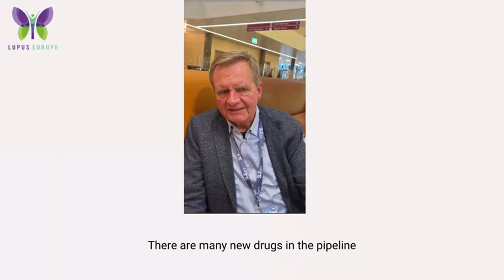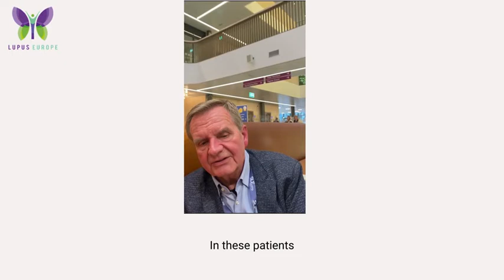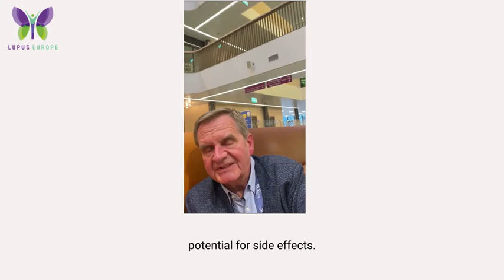New Treatments for Systemic Lupus Erythematosus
Watch this interesting summary by Dr. Falk Hiepe on possible new treatments for SLE